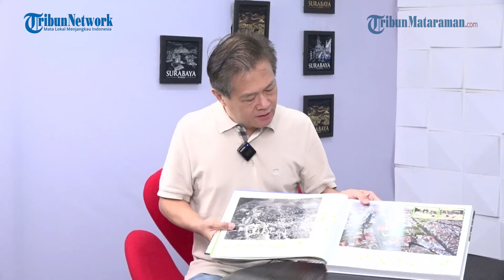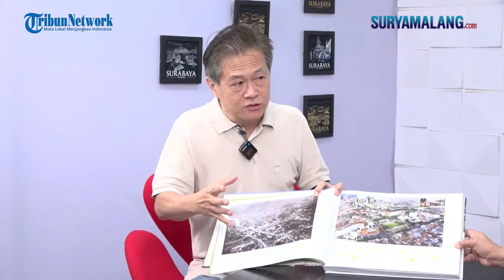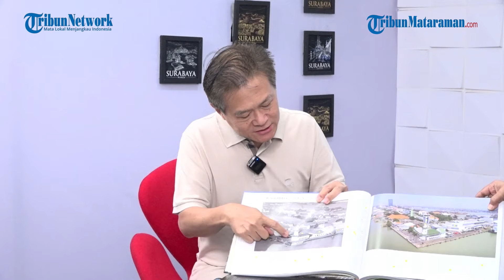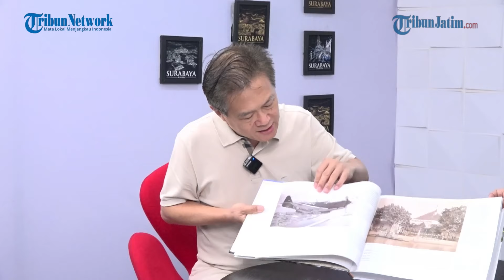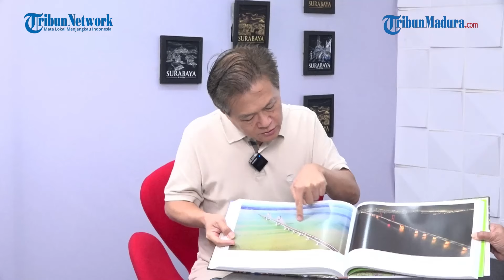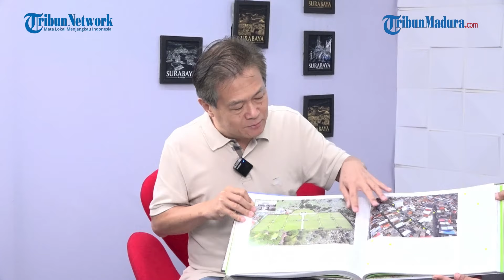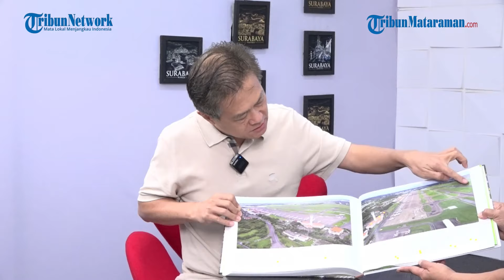Melihat Rekam Jejak Kota Surabaya dari Foto Aerial dalam Buku Above Surabaya - CAKAP SANA CAKAP SINI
VP : Bimo Bagaswara | Saiful Sholichfudin

SURYA.CO.ID - Saksikan Podcast "CAKAP SANA CAKAP SINI" - Melihat Rekam Jejak Kota Surabaya dari Foto Aerial dalam Buku Above Surabaya. Bersama Raditya Darian S selaku Penulis Buku 'ABOVE JAKARTA' & 'ABOVE SURABAYA'. Hanya di Channel Tribun Jatim Network.